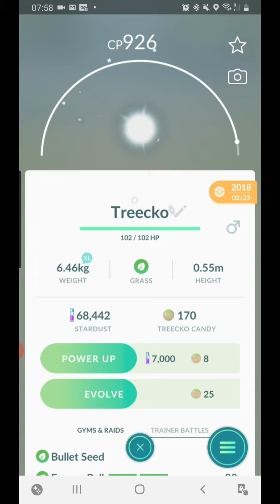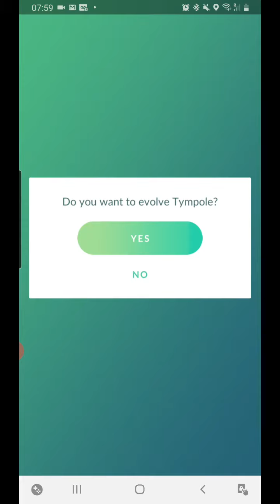16 June 2020